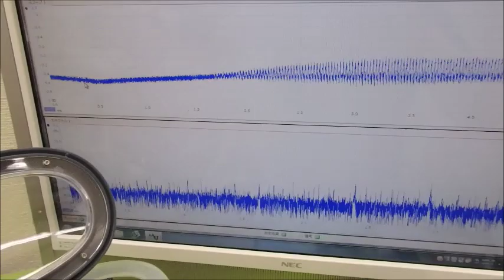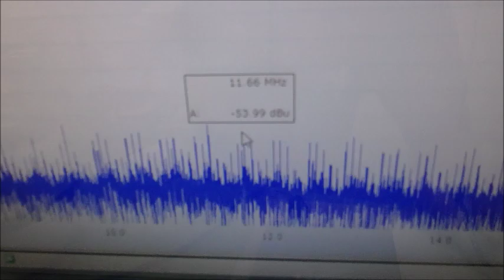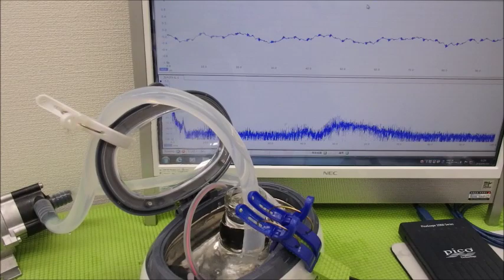小型ポンプを利用した「流水式超音波制御技術」 ultrasonic-labo